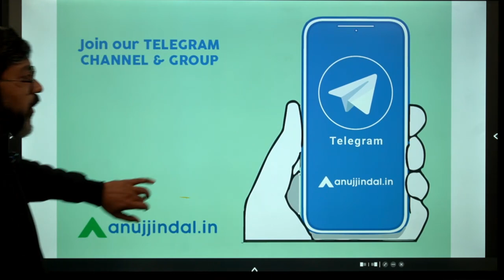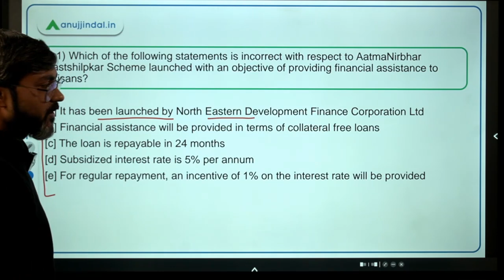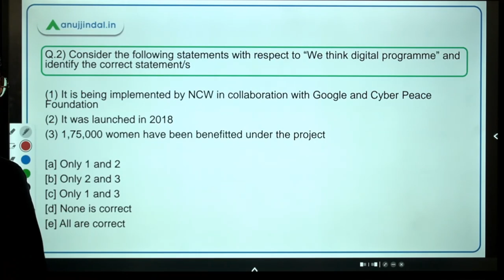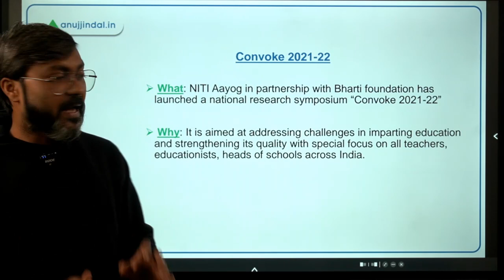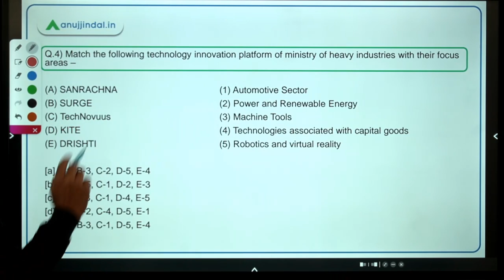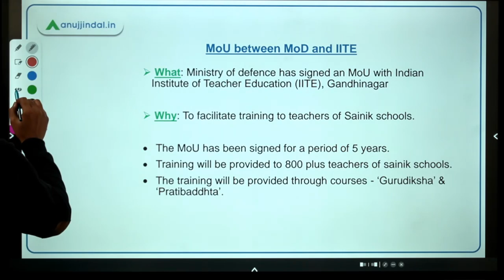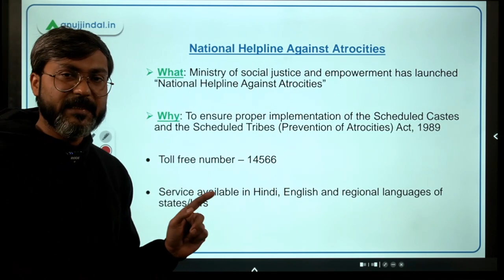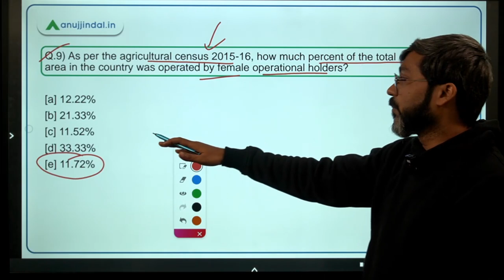PIB Current Affairs | RBI Grade B | Day 08, December by - Manish Sir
In this session we will discuss Convoke 2021-22, We Think Digital Programme, Technology Innovation Platform of Ministry of Heavy Industries, AatmaNirbhar Hastshilpkar Scheme, MoU between MoD and IITE, Subsidy for Construction of Cold Storage, National Helpline Against Atrocities and other important PIB news.